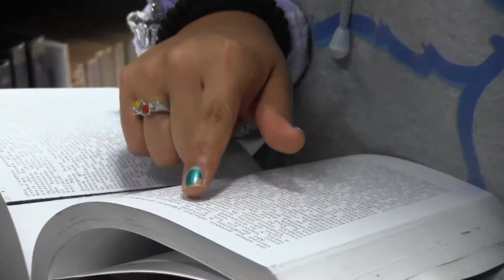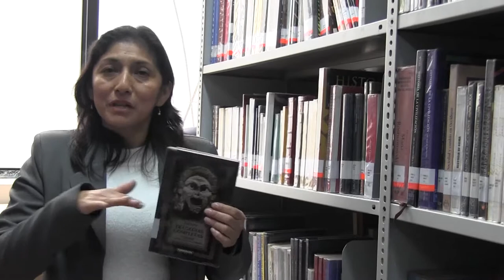Programa de Actitud Universitaria - PAU